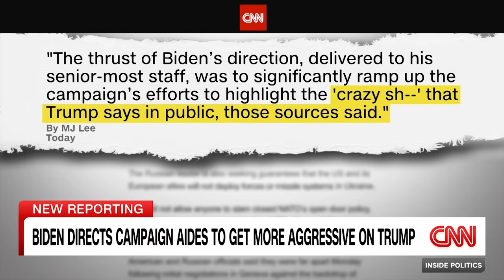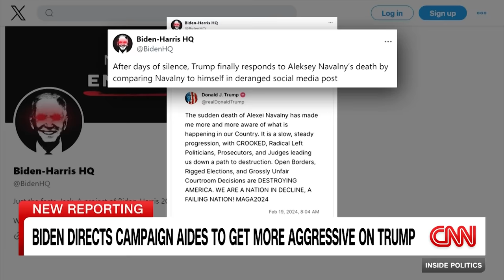Biden instructed aides to dial up attacks on Trump’s wild comments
President Joe Biden personally directed his senior campaign aides in recent days to focus more aggressively on former President Donald Trump’s inflammatory comments, according to two sources familiar with the president’s edict. CNN's MJ Lee reports.